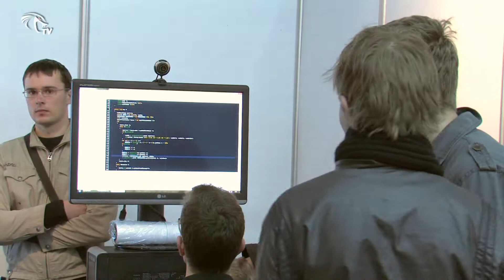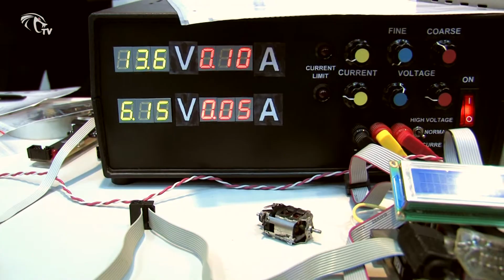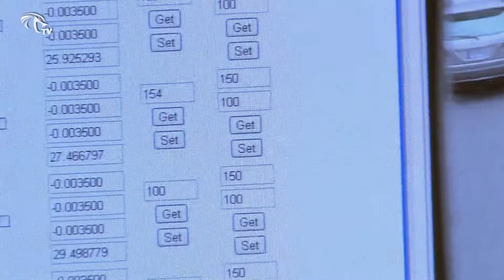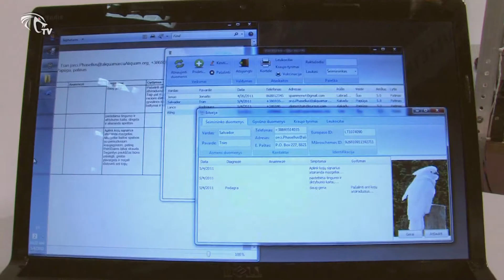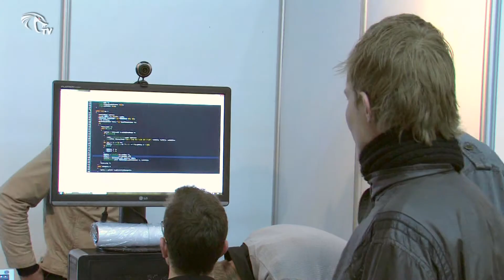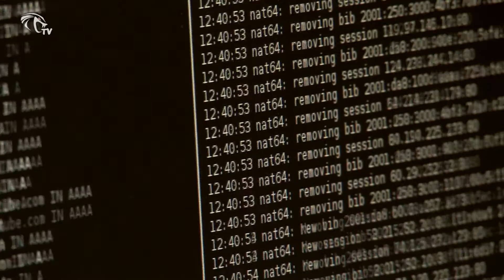KobraTV - KTU studentų darbai parodoje Technorama 2011